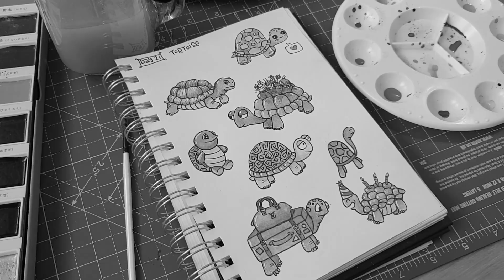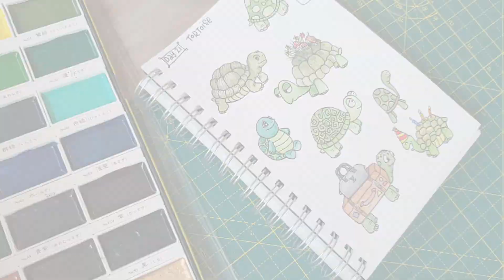Watercolour Speed Painting - Tortoises | Splendid Scribbles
Materials used:

Watercolour Paint

Mixed Media Sketch Pad

Paint Brushes